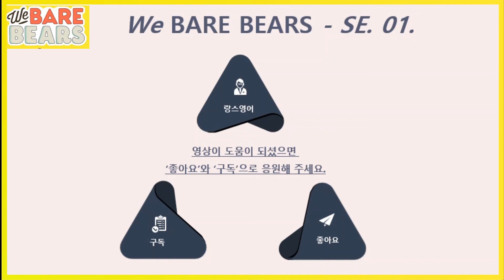[구간 반복] 위 베어 베어스 시즌1 21화 #1 - Video Date -We bare bears로 영어 공부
Ep.21
When Panda start dating a french girl, Celine by video dating, his brothers agrees to help him but then each of them falls in love with Celine, as they try to impress Celine all at once.

!! 각 표현 옆 "재생 시간"을 클릭하면 영상에서 바로 확인이 가능합니다:)

📢  'We bare bears' 표현들

Intro 0:00

● 자, 거의 다 왔어. 0:06

● 집중해야지! 0:18
● 방금 무슨 일 있었게? 0:27
● 네가 노 젓기 멈춰서 배가 돌아갔다. 0:39

● 데이트 사이트에서 끝내주는 애랑 매치됐어. 0:51
● 잡담 그만해, 가라앉겠다. 1:16

● 셀린한테 메시지 왔어! 메시지 받았어! 봐! 1:28
● 축하해, 인마 드디어 해냈구나. 1:47
● 오버는. 프랑스에서 뭐 하게? 2:16
● 하지만 내 인생에서 제일 낭만적인 경험이 되겠지. 2:32